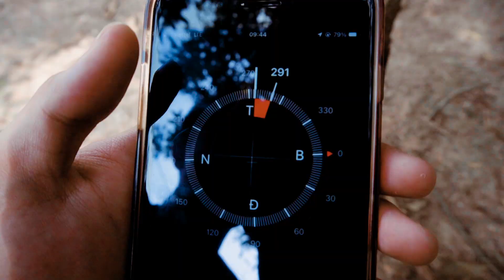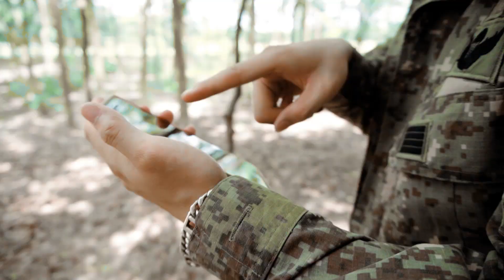Blockbuster Dinosaur T-rex Fighting 2023 | Jurassic Park Fan Made Movie | Jurassic World Evolution 2